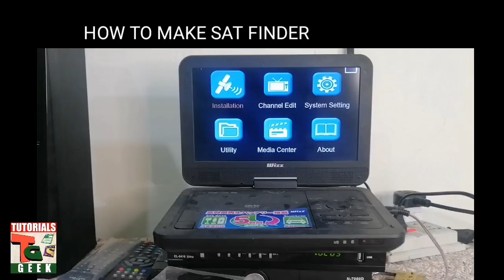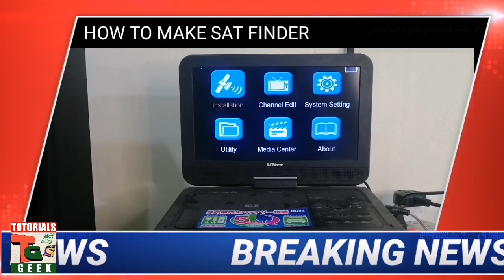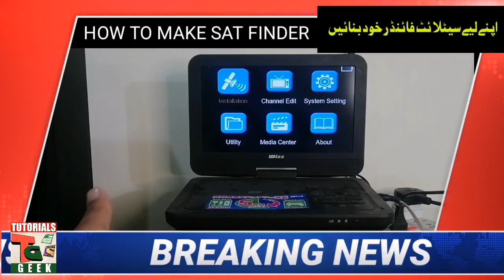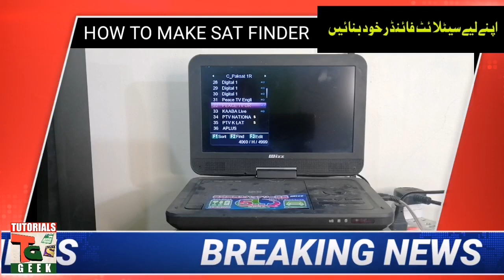How To Make Your Own Satelite Finder At Home Very Easily | Sat Finder Khud Banaen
In this video we are going to share good news that you can make your own SateliteFinder at home very easy for DishSetting satelites.